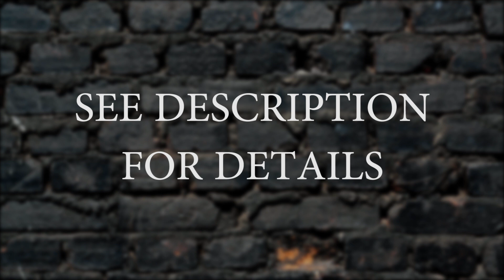142 Mohawk Rd ANC